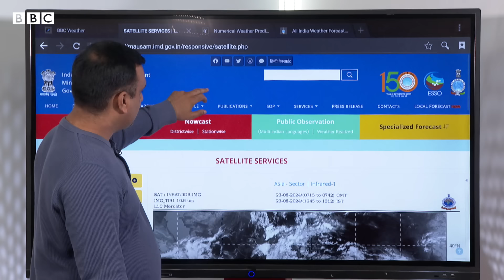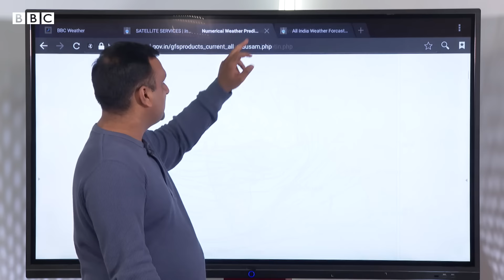Gujarat Rain update : આજથી ગુજરાતમાં ચોમાસું પૂરજોશમાં શરૂ થઈ જશે કે હજુ થોડી રાહ જોવી પડશે?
ગુજરાતમાં ચોમાસું ધીરે ધીરે મજબૂત બની આગળ વધી રહ્યું છે ત્યારે આગામી દિવસમાં  ધોધમાર વરસાદ ક્યારથી શરૂ થશે? ગુજરાતના હવામાન વિશે શું આગાહી છે એ તમામ બાબતો જાણો આ વીડિયોમાં.

વીડિયો : દીપક ચુડાસમા
ઍડિટ : સદફ ખાન

તમે અમારી સાથે જોડાઈ શકો છો :

JioChat Channel : BBC Gujarati
ShareChat : bbcnewsgujarati